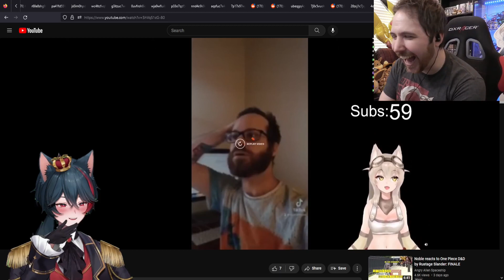Noble and Merry react to Profesional vtuber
Vtuber Meme Collab w/ @merryweather (10/05/2023): 01:34:28